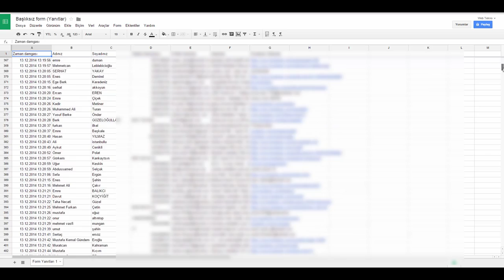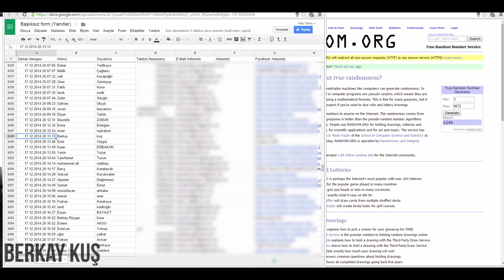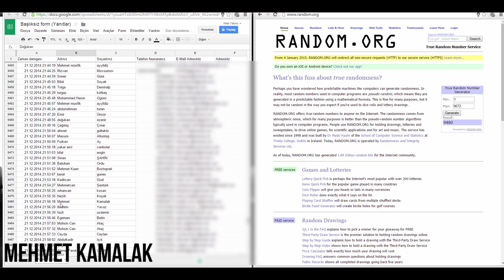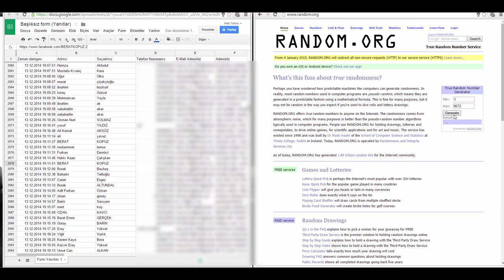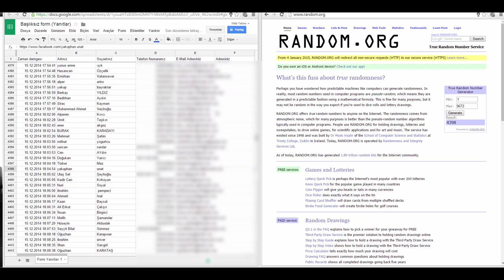Webtekno'nun Düzenlidiği Kampanyanın Kazananları Belli Oldu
Webtekno TV Youtube kanalının kuruluşunun 1. yılı şerefine düzenlediğimiz kampanyamızın kazananları belli oldu. Kampanyaya göstermiş olduğunuz yoğun ilgiden dolayı herkese teşekkür eder, kazananları da tebrik ederiz.